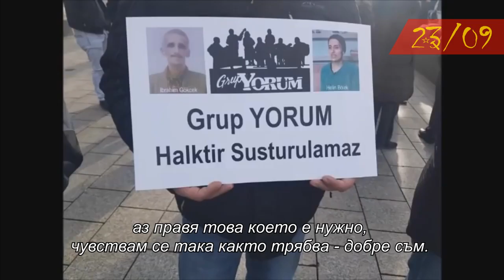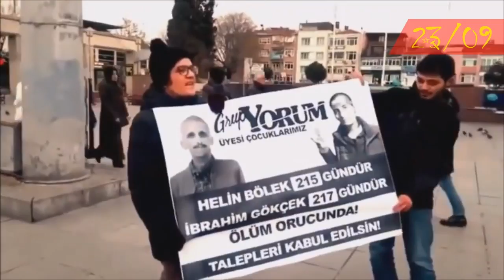Grup Yorum Виж, все още имам надежда с български превод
Grup Yorm - Виж, все още имам надежда (с български превод)
Виж, все още имам надежда

виж, вътре в мен гори има пожар.
Какво от туй че сме арестувани, в затвора,
имаме и тук мечти, имаме мечти.

Хайде, стани да отидем в планината,
да посеем навсякъде огъня на свободата!
Хайде, стани да отидем по училищата,
да разпространим там огъня на свободата!
Хайде, стани да отидем по кварталите,
Да запалим по улиците огъня на свободата!

Извикай, недей да мълчиш, изправи си главата!
Не се страхувай, настъпвай срещу тиранина!
Горко ни, ако ти мълчиш, ако аз мълча,
тогава ще свърши надеждата, човекът е изгубен.
тогава ще свърши надеждата, животът е изгубен.

Да разпространим по класовете огъня на свободата